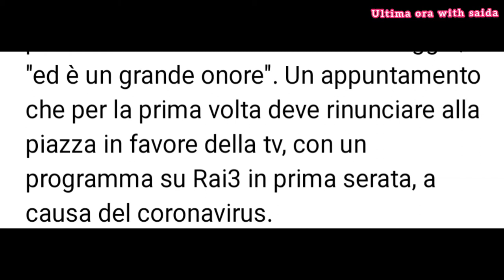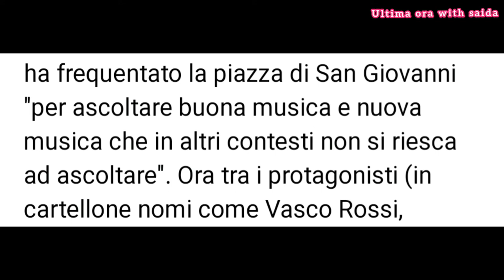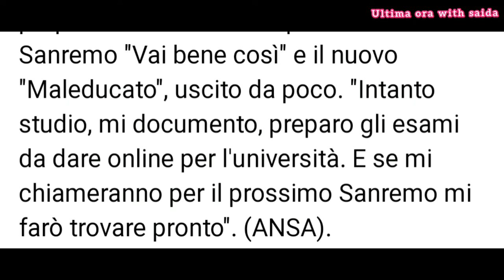Primo Maggio: Leo Gassmann, da Sanremo a Concertone un onore "Senza dimenticare il significato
Primo Maggio: Leo Gassmann, da Sanremo a Concertone un onore

"Senza dimenticare il significato che ha quella Giornata"